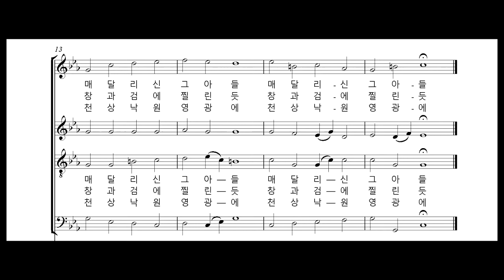Stabat Mater(Zoltan Kodaly)_알토파트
2019년3월17일 특송
갈현성당 하상성가대